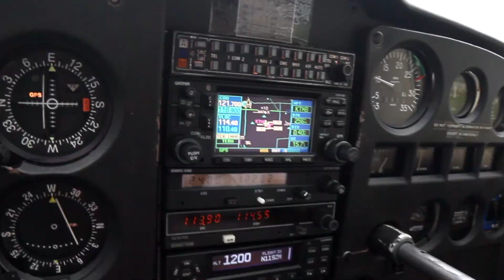Sky tours miami